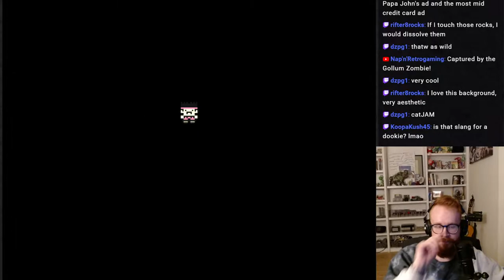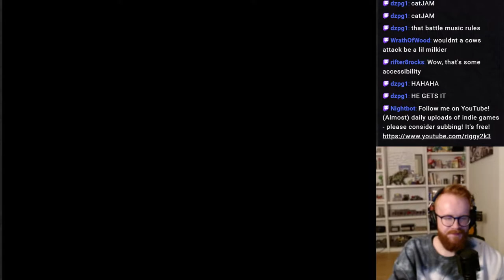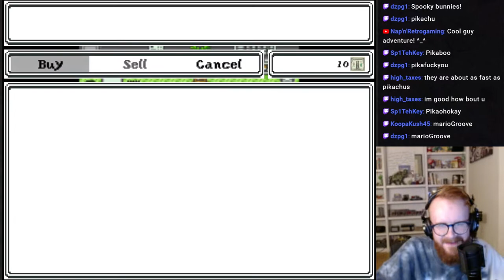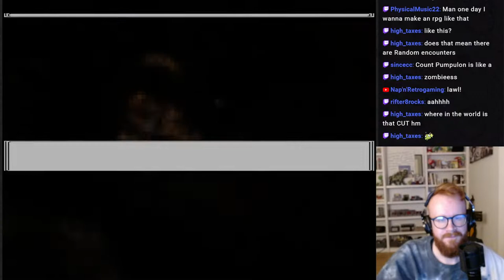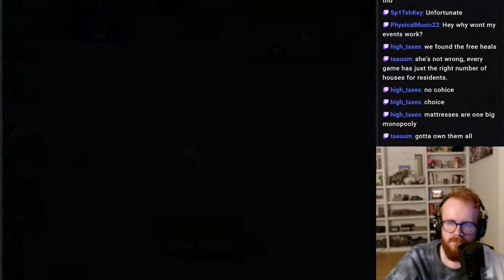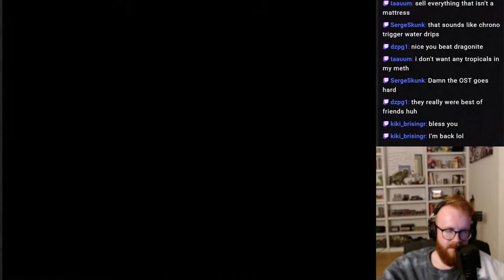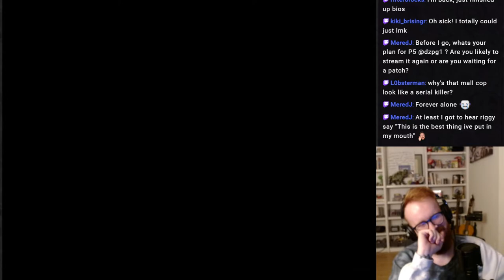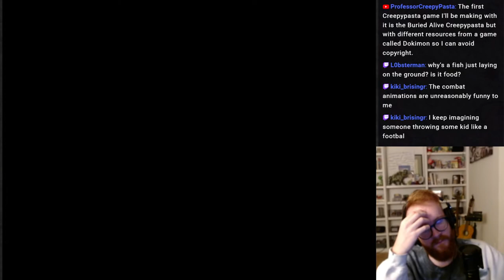Corn Sausage RPG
Corn Sausage is my first publicly available RPG MV game. The player takes on the role of COOL GUY, a loser living with their mom, as they experience "the greatest night of their life," in a quest to prove mom wrong-- twin-sized mattresses do, in fact, constitute adequate decorations. Recruit friends, solve mysteries, and enjoy delicious food as you travel the tri-state area in search of the Legendary Mattress Stores.